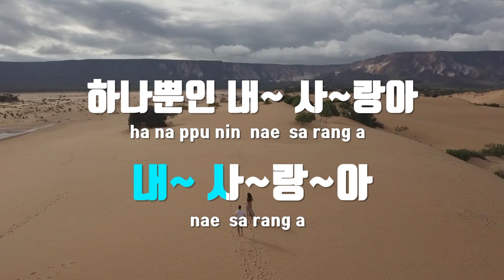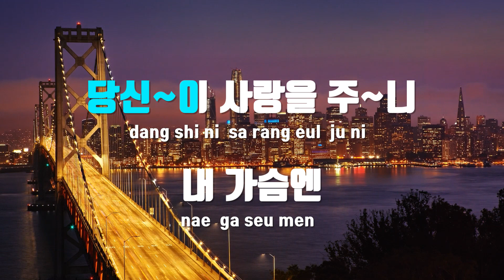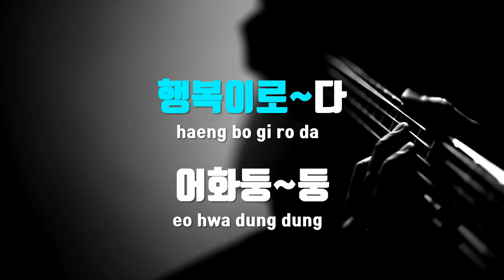[TJ노래방] 어화둥둥 - 명희 / TJ Karaoke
어화둥둥  --  명희